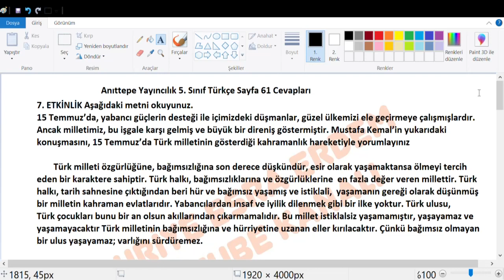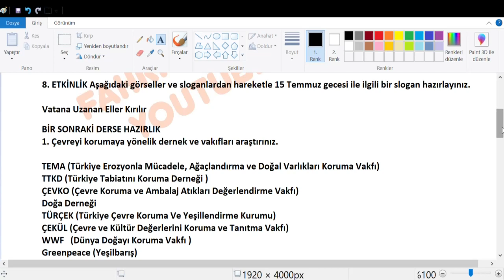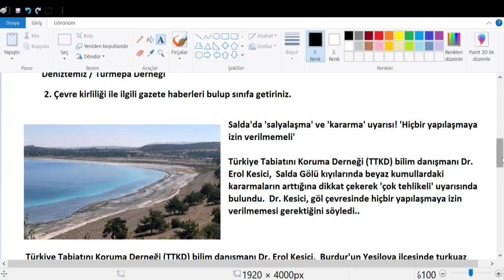5. Sınıf Türkçe Anıttepe Yayıncılık Sayfa 61 Cevapları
7. ETKİNLİK Aşağıdaki metni okuyunuz.

15 Temmuz’da, yabancı güçlerin desteği ile içimizdeki düşmanlar, güzel ülkemizi ele geçirmeye çalışmışlardır. Ancak milletimiz, bu işgale karşı gelmiş ve büyük bir direniş göstermiştir. Mustafa Kemal’in yukarıdaki konuşmasını, 15 Temmuz’da Türk milletinin gösterdiği kahramanlık hareketiyle yorumlayınız

8. ETKİNLİK Aşağıdaki görseller ve sloganlardan hareketle 15 Temmuz gecesi ile ilgili bir slogan hazırlayınız.

BİR SONRAKİ DERSE HAZIRLIK
1. Çevreyi korumaya yönelik dernek ve vakıfları araştırınız.
2. Çevre kirliliği ile ilgili gazete haberleri bulup sınıfa getiriniz.
5. Sınıf Türkçe Anıttepe Yayıncılık Sayfa 61 Cevapları,
5. Sınıf Türkçe Ders Kitabı  Anıttepe Yayıncılık Sayfa Cevapları,
5. sınıf ingilizce ders kitabı cevapları Anıttepe Yayıncılık,
2022,2023,
5. sınıf türkçe kitabı cevapları  Anıttepe Yayıncılık,
 Anıttepe Yayıncılık 5.sınıf cevap anahtarı,
5. sınıf türkçe  Anıttepe Yayıncılık,
5. sınıf  Anıttepe Yayıncılık türkçe kitabı cevapları,
5. Sınıf Türkçe Anıttepe Yayıncılık pdf,